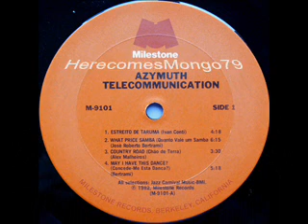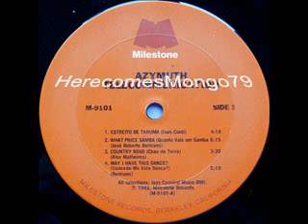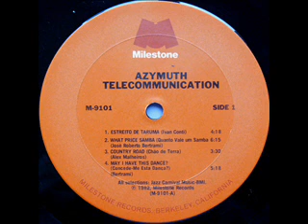Jazz Funk - Azymuth - Concedeme Esta Danca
Azymuth - Concedeme Esta Danca - 1982